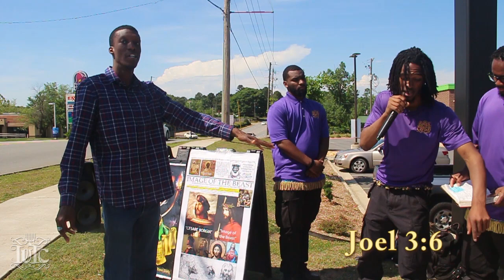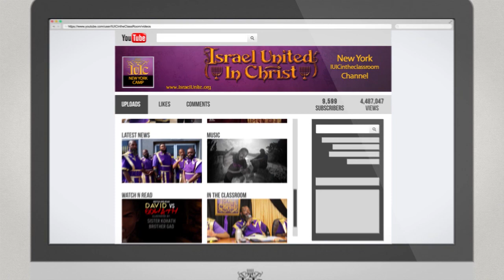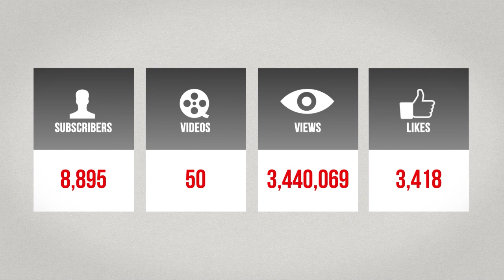The Israelites: Is The Bible Greek Philosophy?